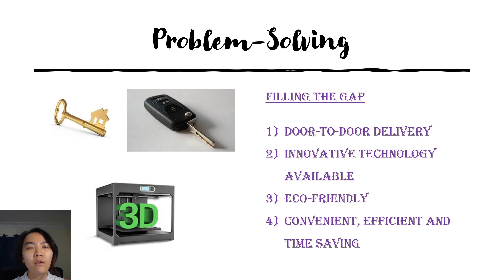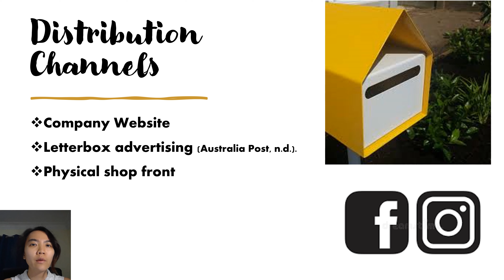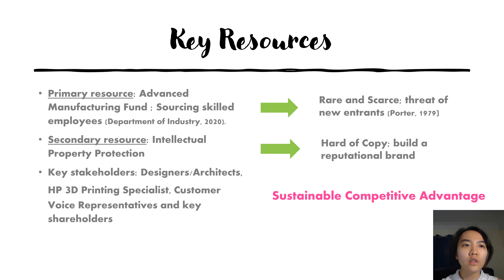JoJo’s 3D Printing Hub